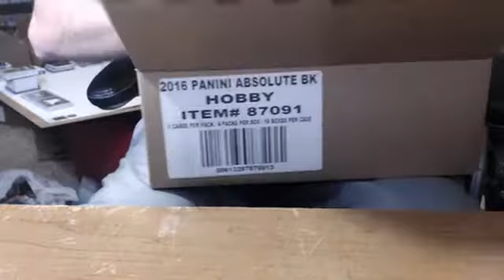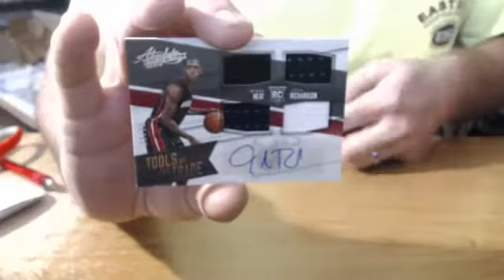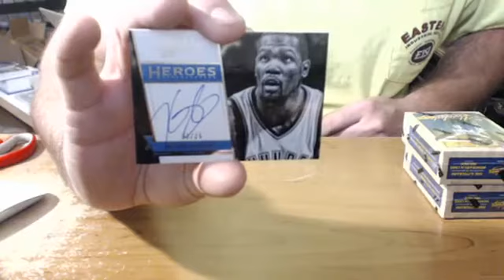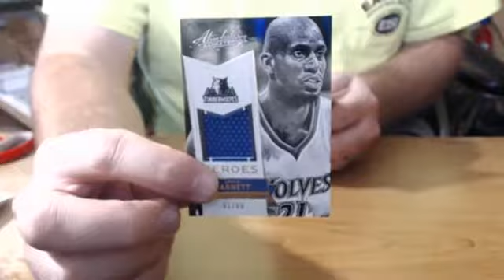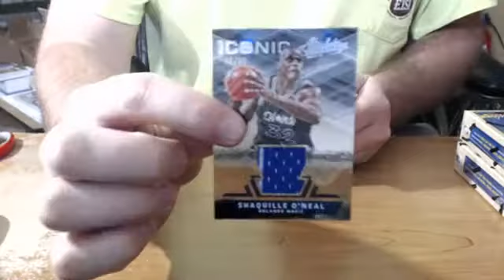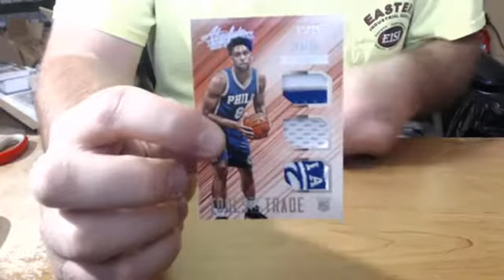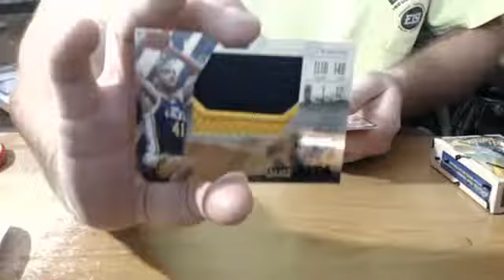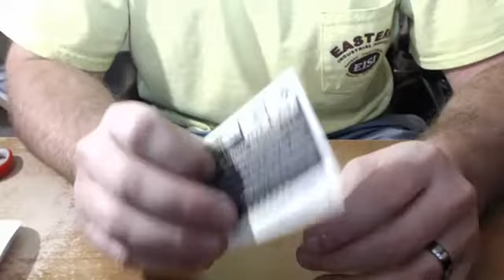2015 ABSOLUTE BASKETBALL CASE #6